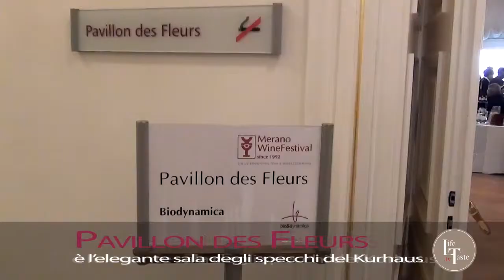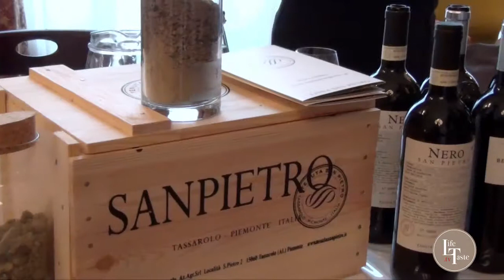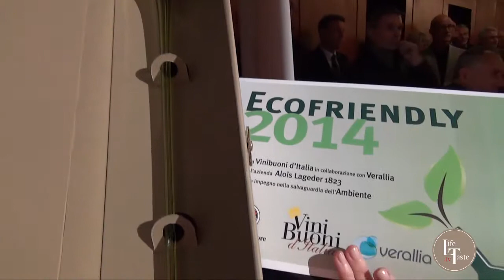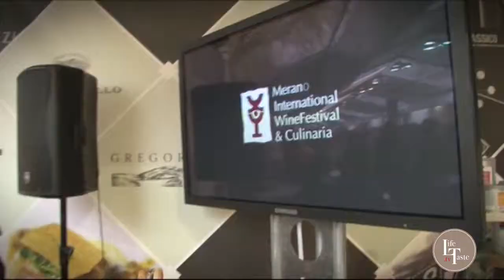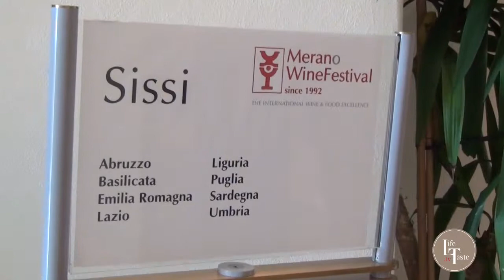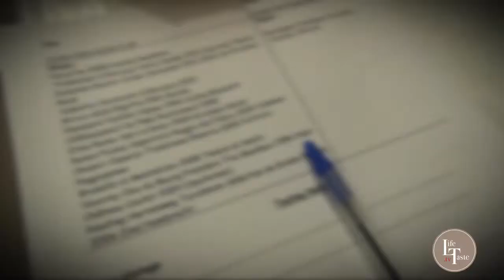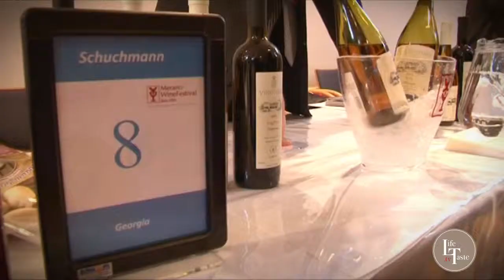Merano Wine Festival 2013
Merano Wine Festival chiude l'edizione 2013 confermando l'atteso successo. Seimilacinquecento presenze nelle quattro giornate con un incremento del 5% rispetto al 2012